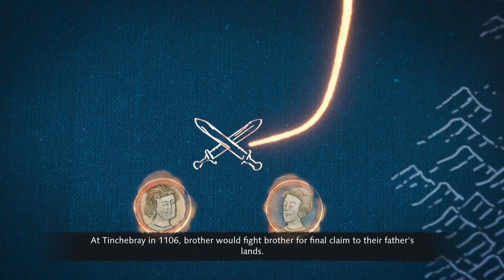Age of Empires 4, 1106, The Battle of Tinchebray, Campaigns, The Normans, 4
Age of Empires 4 "The Normans" Campaign, fourth scenario "1106, The Battle of Tinchebray."